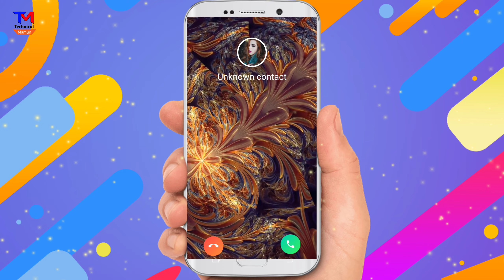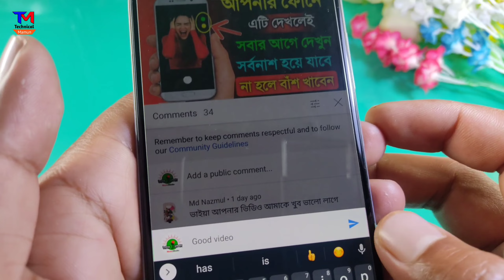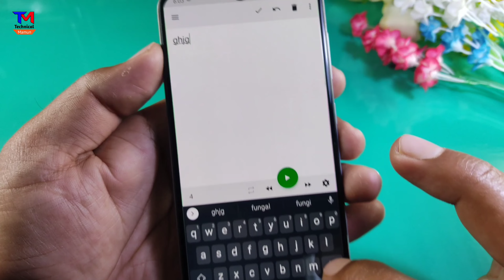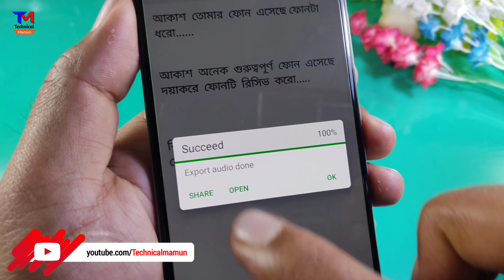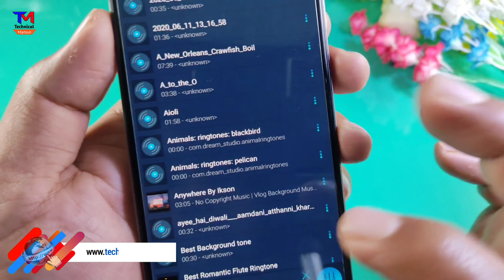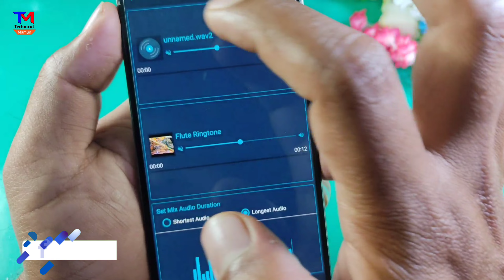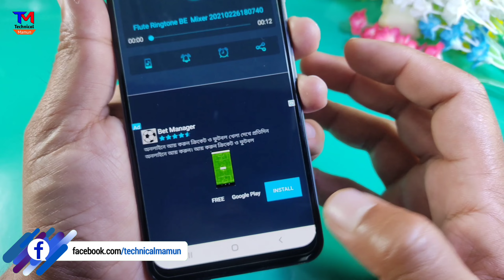বিশ্বের প্রথম নিজের নামে বাঁশির সুরের পাগল করা রিংটোন তৈরি করুন | How to make name fluet Ringtone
hello internet people in this video's today I will show you how to make own name flute Romantic Ringtone for using all Android mobile ringtone, the Romantic_best_flute_ringtone sound easy to _making_your_name_with_flute_ringtone mixing, following this step by step tutorials Bengali,